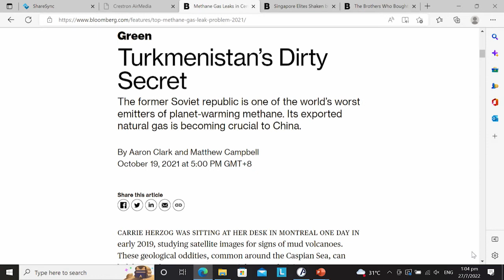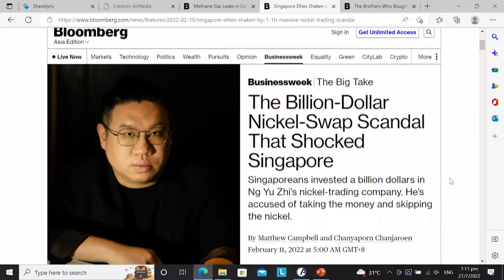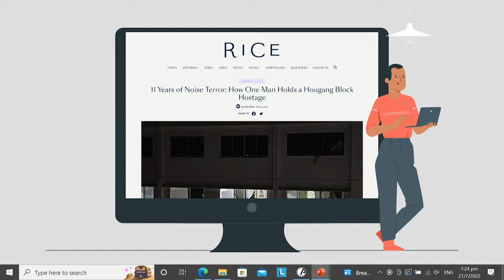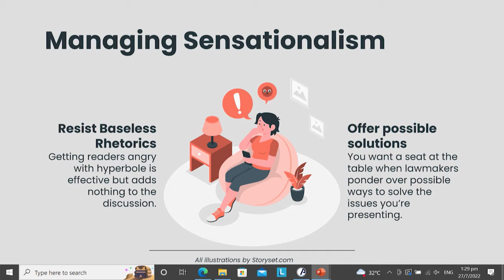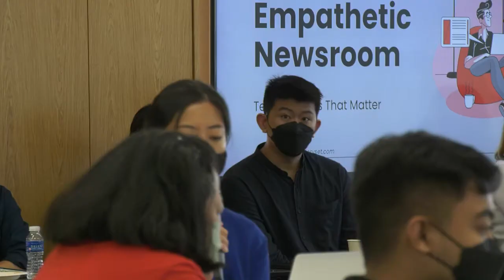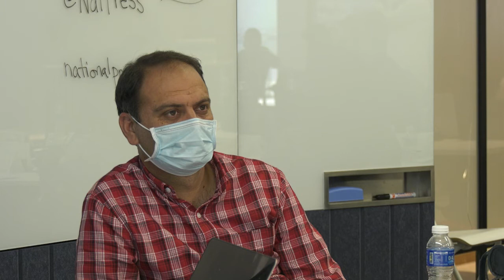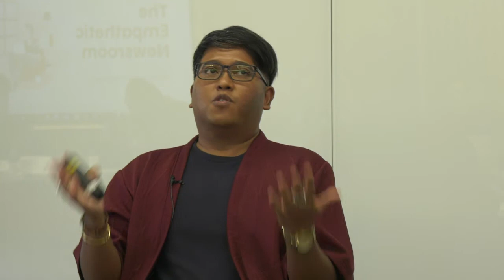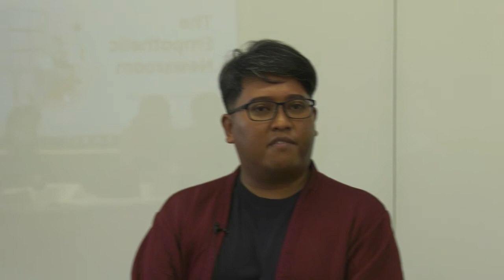Reporting Where Press Freedom Is Limited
'The fact that sources don't want to talk to us means there's value in the written word.' What should a reporter do when no one will talk to them? Matthew Campbell of Bloomberg Business Week and Zat Astha of Rice Media share their approaches.
by Anne Godlasky, National Press Foundation

A number of journalists in the National Press Foundation’s 2022 International Trade Fellowship cohort work in countries ranked among the most dangerous by the World Press Freedom index. Matthew Campbell, a reporter and editor for Bloomberg Business Week, and Zat Astha, head of content for Rice Media, spoke about how they do good journalism from Singapore.

Open-source information and tools can help reporters almost anywhere. In reporting his 2021 story “Turkmenistan’s Dirty Secret,” Campbell learned “the power of open source.” The story focused on greenhouse gas emissions in Turkmenistan, which is “North Korea-level closed” to the world. Campbell and his reporting partner tapped commercial satellite data and imagery to verify a shocking level of methane emissions there “Even if you are the reclusive, extremely eccentric dictator of Turkmenistan, you can’t shoot down satellites,” Campbell said.

He also recommends all investigative reporters learn to search U.S. court filings because “there’s lots of lawsuits that end up in the U.S. or U.S. prosecutors go after,” which PACER and Westlaw can help you find.

In this case and others, he also relied on LinkedIn Premium. “I spent like two days just searching LinkedIn for anyone who had Turkmenistan in their CV, essentially. I found some of these oil people … who’d been there, then I started working on embassies, diplomats … tried all the exile groups … No one thing ever does the job, but you can eventually build up a mosaic, even in a really repressive place that you can’t visit.” When contacting anyone in the country, Campbell made sure to take data encryption measures, such as using Signal, to keep his sources safe.

How to get sources to talk. While people in repressive countries are reluctant to speak to journalists, Astha wants reporters to remember why. “The fact that sources don’t want to talk to us means there’s value in the written word … people are still afraid to be quoted, people are still afraid to be identified because they know the power of the spoken word,” he said.

In countries that are very restrictive, Campbell said interviewing diplomats or United Nations staff can be useful because “they’re not bound by the constraints of operating in, say China, or Pakistan, in the same way that locals might be.” Also, look for relevant U.N. reports, which can be surprisingly full of facts unmatched by other open sources.

Campbell also makes it clear to his sources that he is not easily deterred. When writing “Dead In The Water,” which involves an unsolved murder, “I had a moral argument, which was, ‘Look, something terrible happened. I’m trying to bring it to light, and you can help me do that with your identity protected.’”

Another tactic is to let sources know that you’ve spoken to others, and your story will be published with our without their cooperation.

“The tactic I found the most effective over the years, which is a little sharper-elbowed, is just to say, ‘Look, I’m writing this – either your perspective can be reflected or not, but your non-participation has no effect on whether this thing will appear … You will not stop me doing this.’ Once they figure out that everyone else has talked, then they start to get worried that everyone else’s view, or everyone else’s recollection is going to be reflected and theirs isn’t.”

Speakers:
Matthew Campbell, reporter and editor, Bloomberg Business Week
Zat Astha, head of content, Rice Media